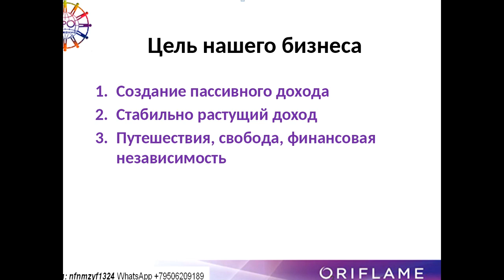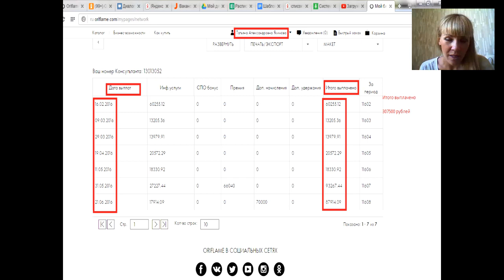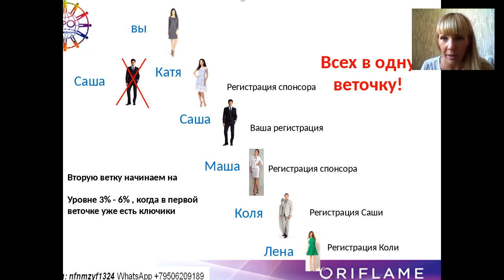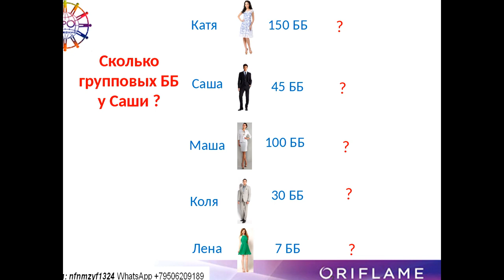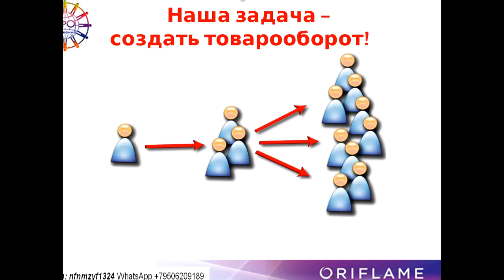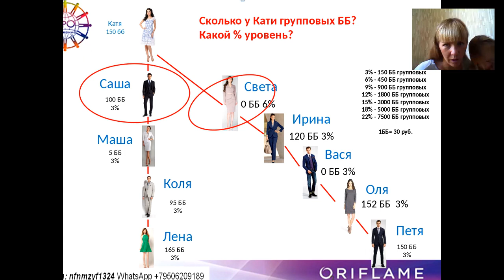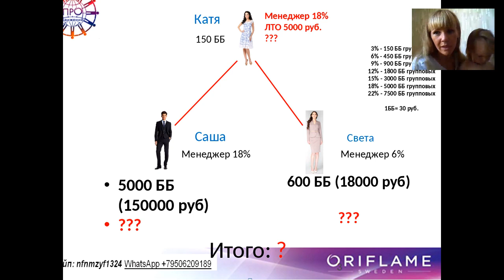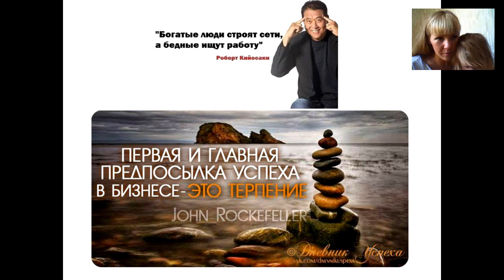Маркетинг план Орифлейм . Якимова Татьяна